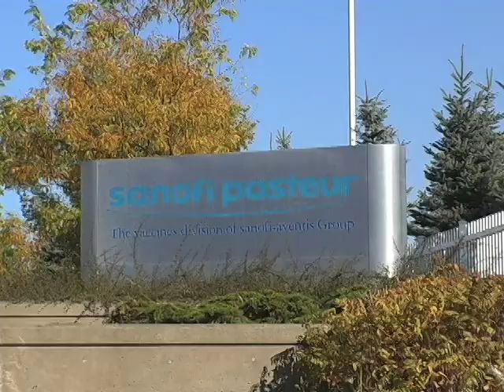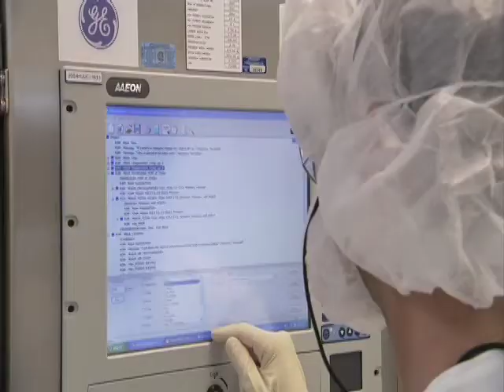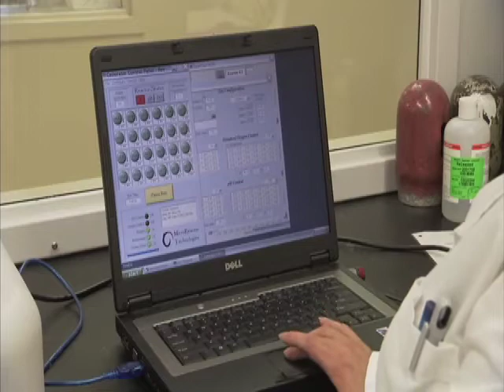Mark Lievonen All: sanofi pasteur in Canada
Mark Lievonon, President of sanofi pasteur in Canada.